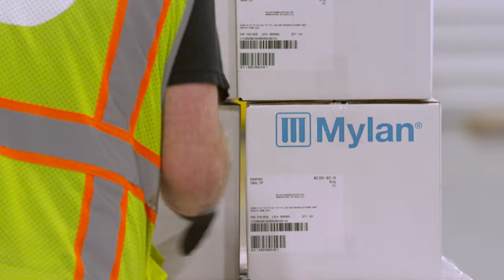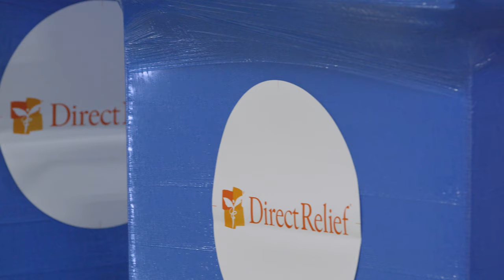Direct Relief - Charity Held to the Highest Standards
Direct Relief, while humanitarian in nature, adheres to the same standards as any commercial wholesale distributor of medicine.  To that end, Direct Relief looks to the best of industry for inspiration and benchmarks its performance against business operators, employing commercial-grade technology to ensure highly sensitive pharmaceuticals are delivered in a precise, efficient manner.